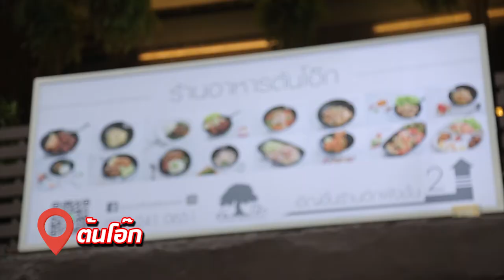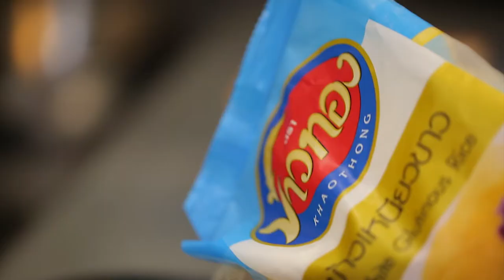'คิง ก่อนบ่าย' พาตะลุยร้านเด็ด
คิง ก่อนบ่าย' พิธีกรภาคสนามจาก 'อ.ยิ่งศักดิ์' พก "ข้าวทอง" พาตะลุยร้านเด็ด ร้านดัง ย่านสยามสแควร์ กับร้าน ต้นโอ๊ก รสชาติจะอร่อยเด็ดขนาดไหนไปชมกันเลยคร่ะ

พิกัดร้าน : สยามสแควร์ ซอย 9 (อยู่บนชั้น 2 ของร้านตัดผมติ๋ว ใกล้ๆ ร้านสีฟ้า) เปิดทุกวัน 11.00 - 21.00 น.โทร.097 241 0651

แวะไปทานกันเยอะๆ นะคระ อร่อยม๊ากก

▲Line @yingsakfood